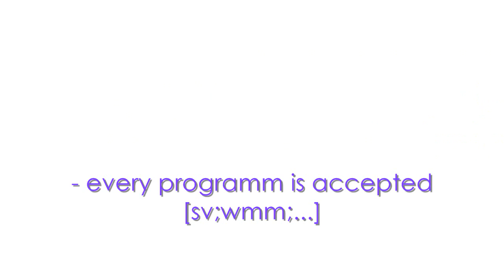[contest!!!]- 300 subscribers {thank you guys]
any questions to the contest?
just ask in a comment :)

I really hope that soneone's going to enter.
cause I really want to make this contest
:P

xo